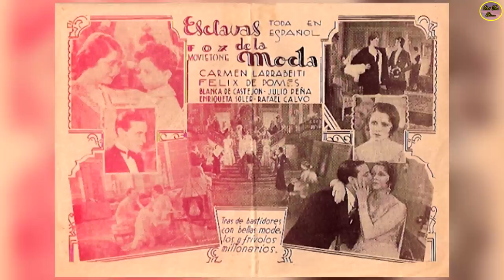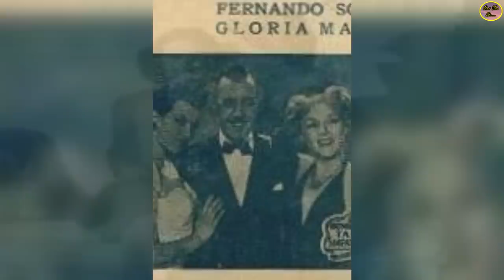QUÉ FUE DE… BLANCA DE CASTEJÓN, GRAN ACTRIZ QUE CONQUISTÓ A TODOS EN “ESCUELA DE VAGABUNDOS”